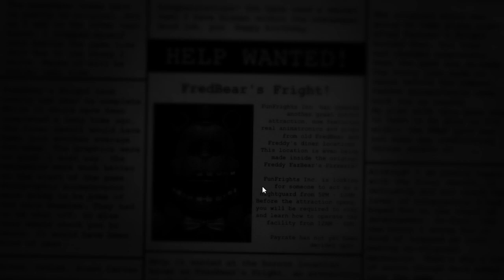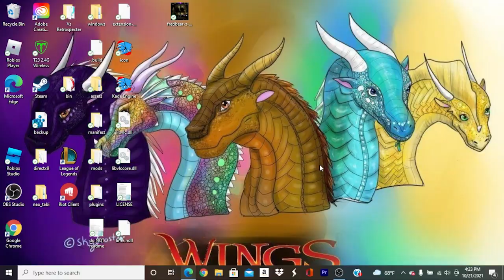Fredbear's Fright night 1 and 2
Completing night 1 and 2 of Fredbear's Fright.
also join my Disocrd
AXtabyte
the black ninja rules gaming
Ninfo
Due777
Cole
Innocentbox
Salty Mechanic
Dingus Shipping Co,
Brandy Nestell
The Uno Deck
wowitsblobcat
Ecreely
The Mavericks
The Brickhill Podcast
the black ninja rules
[Whoops]
wowitsblobcat 2
Falcon 231
Kaydoom
and Ecreely VODS